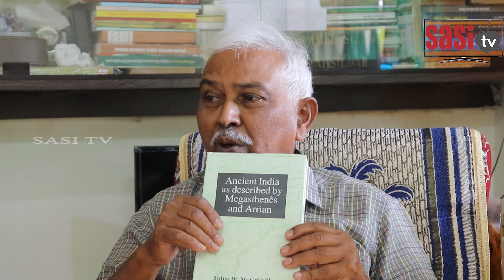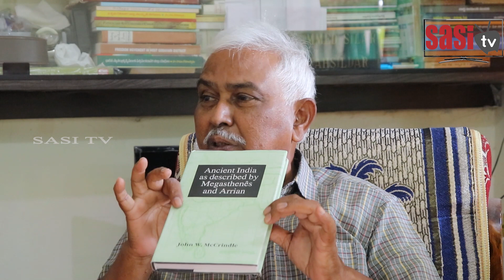Mana vuru mana charitra episode 2 || Machilipatnam || History || Mohmad Silar || Sasi Tv